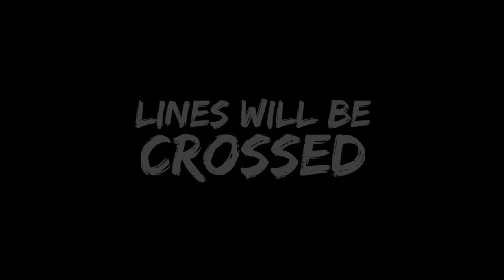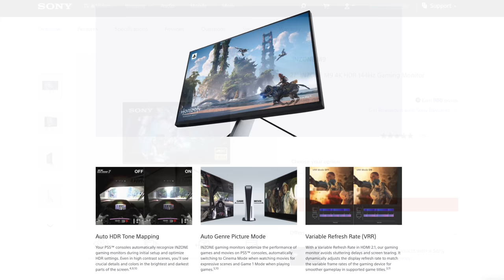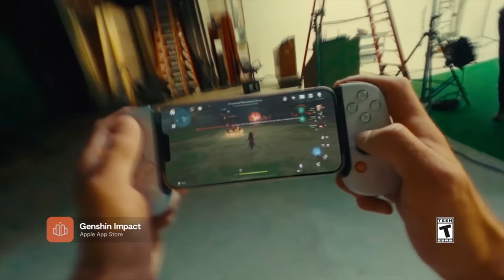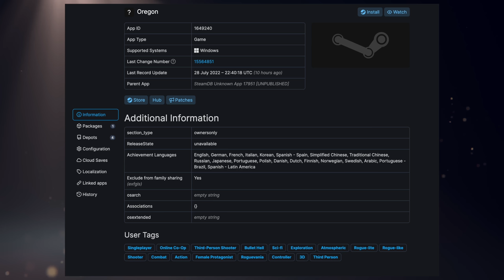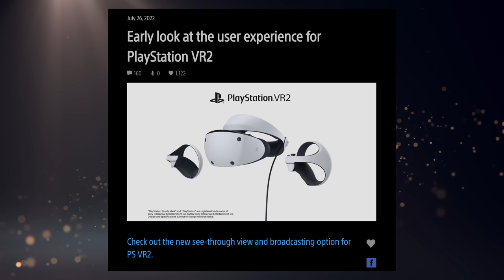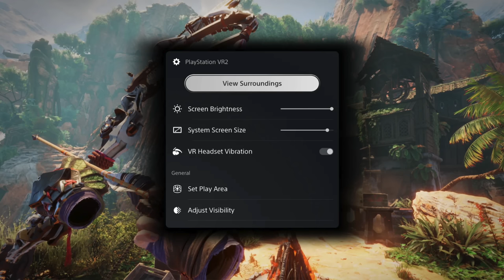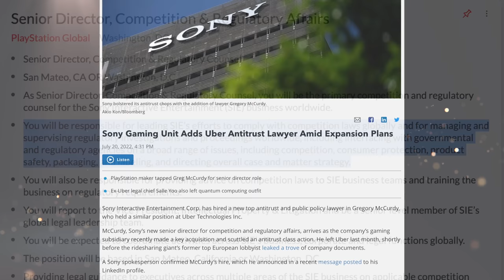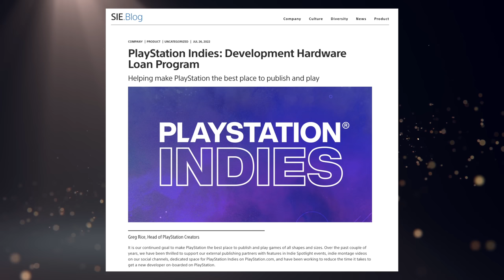New PS5 Beta Has 1440p, Game Lists, & More. | PS VR2 User Experience Details. - [LTPS #528]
This week we had some PS5 system software news, and thankfully it wasn't just stability! We've got a new beta with features like 1440p and "Folders". Yeah, they're not really folders but still some interesting updates coming to the PS5 UI. We also have official details on PS VR2's user experience, tracking, and see-through modes. Very cool stuff there, but also there's the continued rumor of Sony acquiring Square Enix. What's going on with that? Who knows. As for me? Well.. I'll be going to bed soon. And no, you cannot come. But I'm flattered that I insinuated you asking.

► PS5 Compatible SSD’s and Heatsinks:

► My YouTube Equipment, Gaming Accessories, and Recommendations:

Ali Almutawa
Angelo Sparacio
Anthony Gallagher
Austin Becker
Austin Johnston
Austin Post
Ben Lindey
Blaiseiken
Bohdan Koshyrets
Brian
Brian Burton
Carlito J. Hoogdorp
cfreddykrueger
Claudio Sepúlveda Huerta
Cody Messick
Colton Tompkins
Connor Cole
Crispin
da_Heino
David Lin
David Pacheco
David Woody
Devyn
Drew Purdin¥
Elizabeth Gonzalez
EliteSlayerPaul
Enes Bulut
Eric Ruelle
Fat_Hermit
Gabriel Guevara
Gustav Christiansen
Isaiah Hooks
jacob
Jafet Dolande
Jamie Johnson
Jarryd Howard
Jason Moore
JediAray
Jip van der Kramer
John Covey
Jonathan Serrano
Karawettu
Kyle Kelm
Kyle Sanderson
lauzoff
Lee McDonald
Mark Sean Roocroft
Martin Derleth
Martin Nachev
Mashud Mohammed
Matt Plews
Max Well Fed
Michael Tisdale
Michael Wallace
mike durocher
Moises
Nahuel Sacchetti
oramad
Paul Romano
Penny Parker
PHILIP NATHANIEL GO
Philip Ricketts
Quentin Price
Rashid NHM
Rebekah
Rob O’Donell
Sam Brown
Santiago Macho-Vidal
sean nilsen
Skip Jordan
Skull King
Soliveski
spencer sorensen
Steff Thomas
Sven Mueller
Tim Woods
Tyler Haydt
Tyler Moon
Tyler Unger
unbound23x
Vinny Sivaraman
Wheels87
William O’Carroll
Will Clements
znk3r

TIMESTAMPS:
0:00 - Intro & PS Plus Reminder
0:21 - PS Plus Essential August Lineup
0:48 - Eight Yakuza Games Coming To PS Plus
2:13 - PS5 System Software Beta Features
8:22 - Backbone One PlayStation Edition
10:32 - RUMOR: KOTOR Remake In Trouble
13:55 - Returnal SteamDB Listing Updates
15:17 - TLOU Part 1 PC Version Might Be Soon
16:42 - PS VR2 User Experience Revealed
22:32 - Eidos Montreal Founder On Sony/Square Acquisition
28:36 - Sony Launches New Loan Program For Indies
30:59 - Let’s Talk Plus
31:23 - Housekeeping